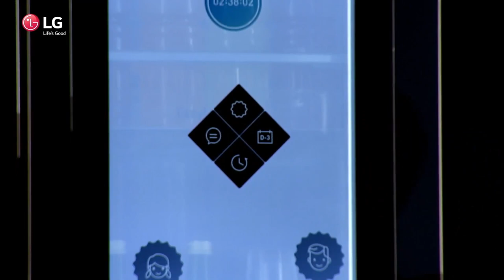LG'den kağıt kadar ince Oled TV ve fazlası "CES 2017 raporu"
LG'nin CES 2017 kapsamında lanse ettiği yeni ultra ince televizyonları, akıllı robotları ve eş eşyalarını değerlendiriyoruz.

Bu inceleme videosu gibi son çıkan teknoloji ürünlerinin Türkçe incelemelerini yapıp tavsiyeler verdiğimiz videoları toplu hâlde bu oynatma listesinde bulabilirsiniz

Ofis içindeki sohbet videolarımızı paylaştığımız Ofis Günlüğü videolarına ise bu oynatma listesinden ulaşabilirsiniz